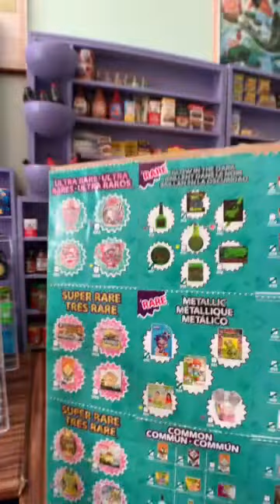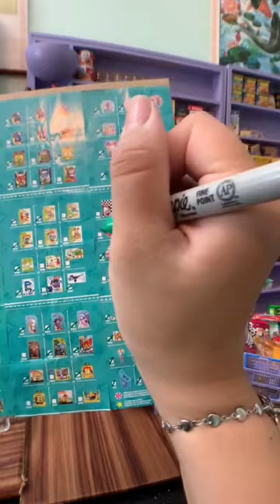Tik Tok Live Video Replay - 6.8.21 Mini Brands Unboxing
Open lots of Mini Brands with me and enjoy this live in case you missed it!!